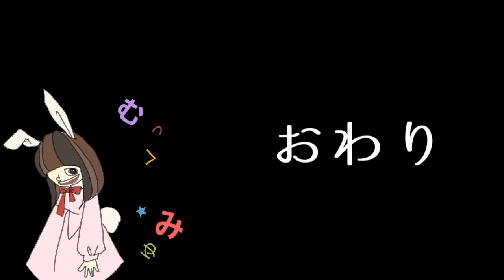機械狩り始めました！HORIZON実況プレイ☆6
HORIZONをプレイします
まあまあ今更感ｗ
せっかく友達がソフトを貸してくれたので、やってみる事にしました
こういう系統のゲームは苦手だけどがんばります！
ボリュームがありそうな気がするので、
クリアまでいけるかはわかりません
なるべく目指したいけど他のゲームが発売されたらそっちやるかも
だらだらゾイド狩ってみます

【機械狩り始めました！HORIZON実況プレイ☆再生リスト】